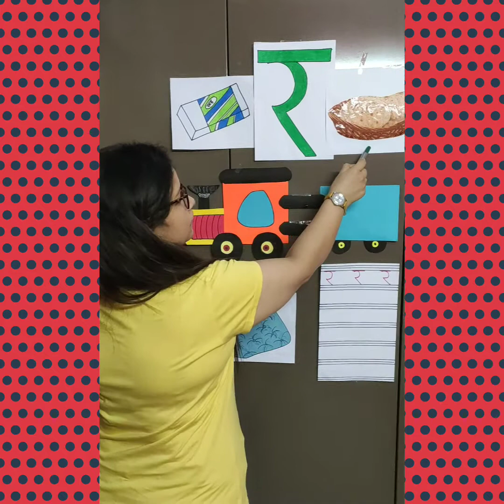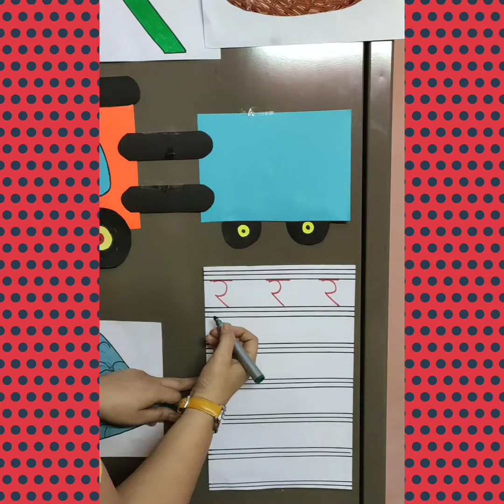Writing of Letter "र"